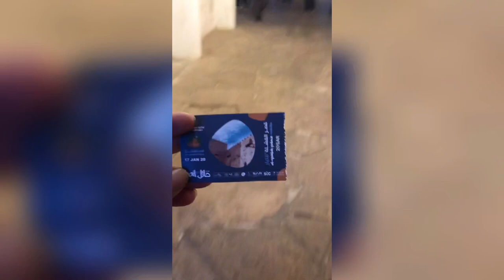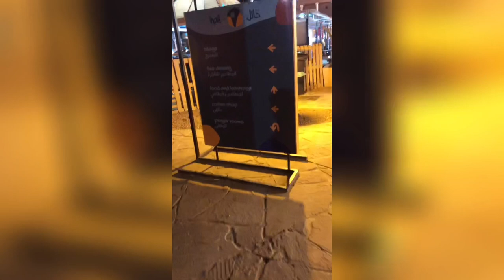Al haitham palace, Hail, saudi arabia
This is an impressive ancient fort located in Ha'il. It is made of brick from mud and clay. From top you can get a city view of Hail. This is a very important historical preserve in Saudi Arabia.